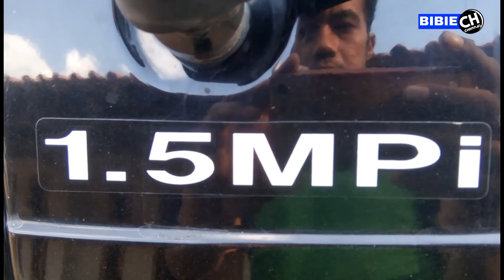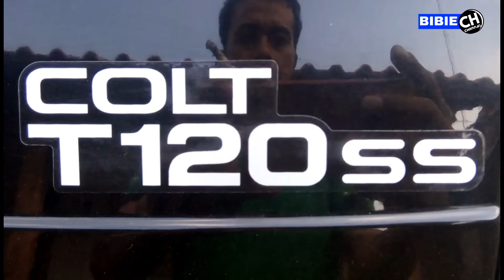Black Pick Up √ Mitsubishi Colt T 120 SS Angkutan Kambing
Mitsubishi Colt T120SS 2015 - Mobil besutan Mitsubishi ini dibuat sedemikian rupa supaya para pengguna bisa membawa lebih banyak barang namun bentuknya tidak terlalu besar. Walaupun begitu performanya sangat mumpuni dan tidak diragukan. Memang tidak dipungkiri, mobil Pick Up besutan Mitsubishi sudah terkenal akan kualitas dan kuantitasnya. Akselerasi yang cepat dan powerfull bagian tenaganya membuat mobil ini semakin banyak dilirik oleh para pengusaha.